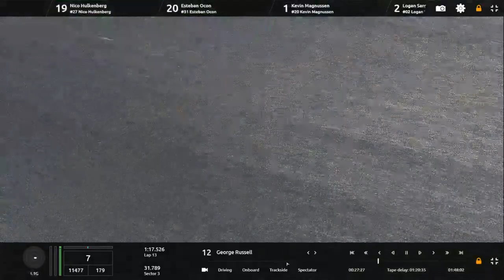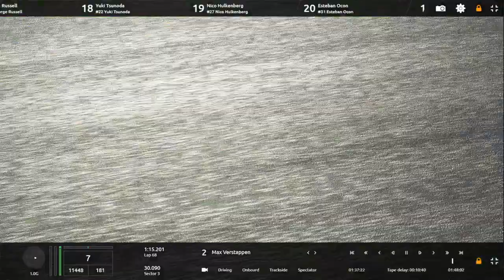LIVE | 2024 Italian Grand Prix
Live coverage of the 2024 Italian Grand Prix, round 6 of the 2024 F1 Fantasy World Championship